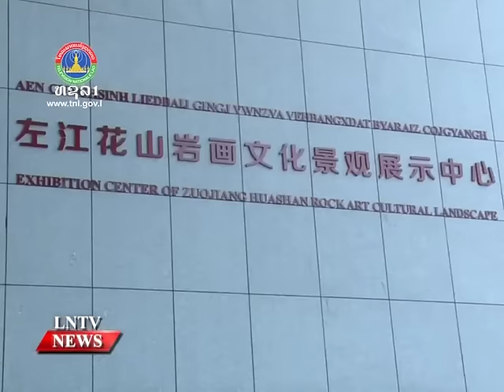Lao NEWS on LNTV: Chongzuo City is on “One Belt and One Road”.17/6/2016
VO: Chongzuo City is an important scenic spots along the “One Belt and One Road”.
INTRO: Media representatives from ASEAN countries and Japan explored Chongzuo in Guangxi Province, China to observe the green hills and clear waters and learn about local ancient Luo Yue culture and different customs in the China-Vietnam border area. Our News Team Souksavanh Keodaboth will take you there 
STORY: Media representatives from ASEAN countries and Japan, as well as Hong Kong and Taiwan, visited Chongzuo in Guangxi Provicne, China on May 28 to observe the green hills and clear waters and learn about local ancient Luo Yue culture and different customs in the China-Vietnam border area.
According to Director of Chongzuo Tourism Development Committee, Feng Bo, Chongzuo, a node city for organic connection in the construction of the “One Belt and One Road”, is located in the southern border of China and adjacent to Vietnam.
It is a new city built down on the hills located in the southern border of China and adjacent to Vietnam. It is also called “Xiang Country”, which comprises the Luo Yue people, ancestors of the Zhuang nationality, and has a profound history.
According to Feng Bo, Pingxiang City is city within Chongzuo territory, and adjacent to Vietnam, it takes 2 hours for Chinese tourists to travel and visit LangSon, Halong Bay and other places in Vietnam by boat. In 2015, the number of entries and exits at Youyi Guan Port in Pingxiang reached 1 million people. This area is also called “The Southern Gateway” of China.
Member of the Standing Committee of the CPC Chongzuo Municipality, Li Zhentang, said because Chongzuo City is famous for tourism in the region, with the well-known Detian waterfall, which falls on the border with Cao Bang province in Vietnam, the governments of both China and Vietnam sees this area important for the tourism sector in the region, so multiple cross-border tourism cooperation projects has been created to develop this area.
It is said that, China and Vietnam will jointly develop a traveling route with the theme of “Following the Footprint of Ho Chi Minh”, where a museum was built as a symbol of the friendship between China and Vietnam.
Chongzuo City will join up important scenic spots along the “One Belt and One Road” by promoting China-ASEAN travel clearance facilitation, so as to further deepen international tourism cooperation, jointly creating the tourism economic community and support the construction of the “One Belt and One Road”.